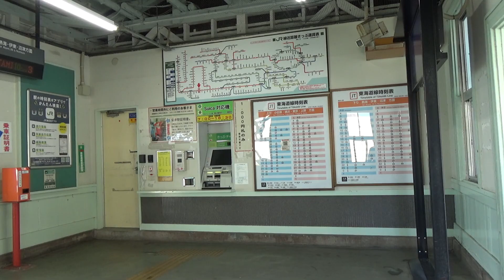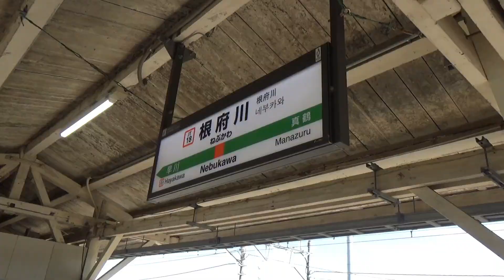根府川駅（ねぶかわ）JT18 東海道本線 ～駅のある風景～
根府川駅
東海道本線
2020年度 乗車人員ランキング（位/東海道本線）［前後含］
早川駅    （32位/33駅）
根府川駅（33位/33駅）

2021/11/4撮影（晴）

◇動画素材
Google_Google Earth

◇音楽素材
音楽の素材屋さん_アラベスク1

◇音声素材
かんたん！AITalk3

◇動画編集
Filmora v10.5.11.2